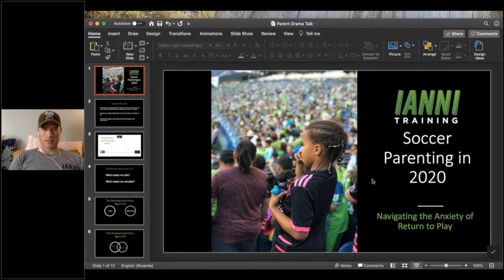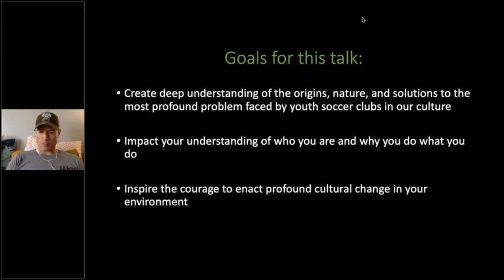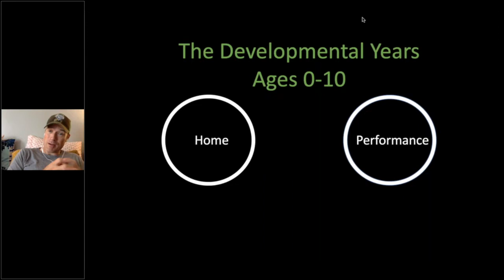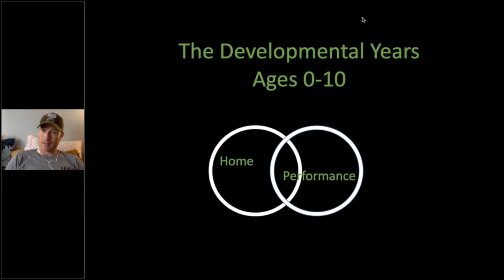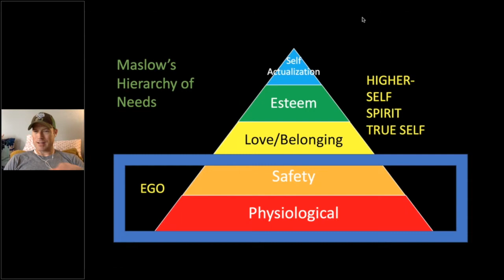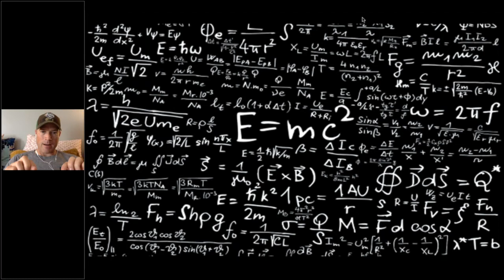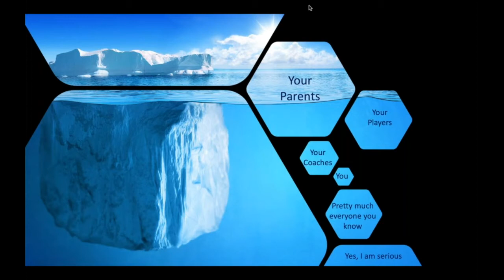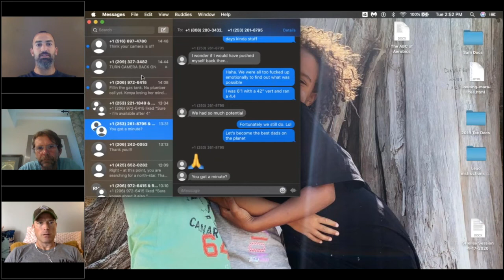Soccer Parenting in 2020: Navigating the Anxiety of Return to Play.